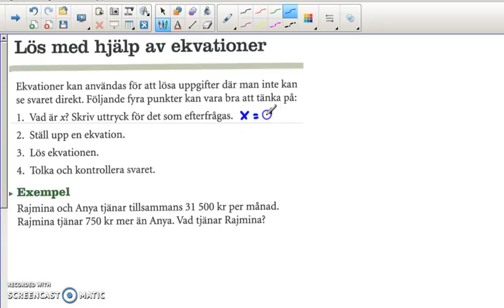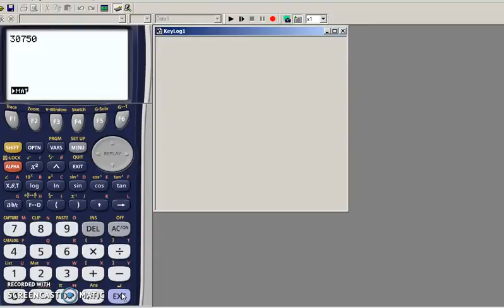Genomgång av Matte direkt 8 Kapitel 3 Algebra Lös med hjälp av ekvationer